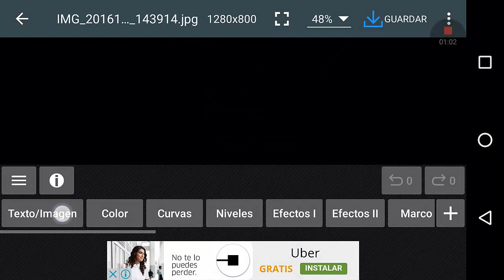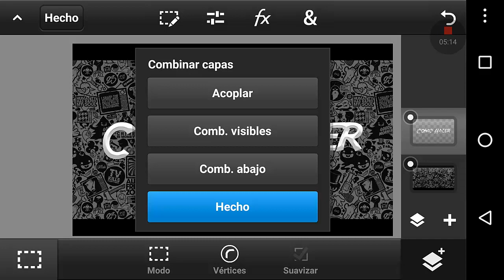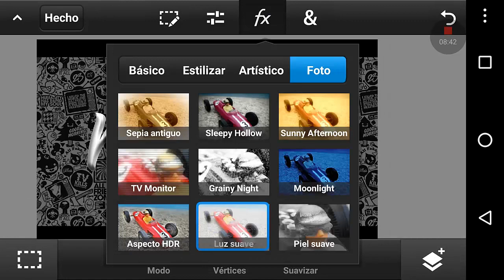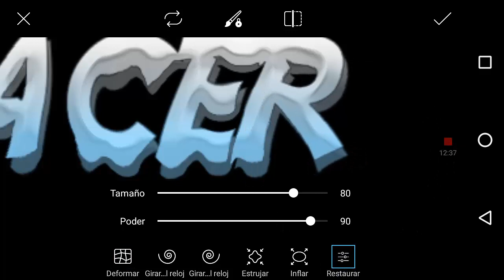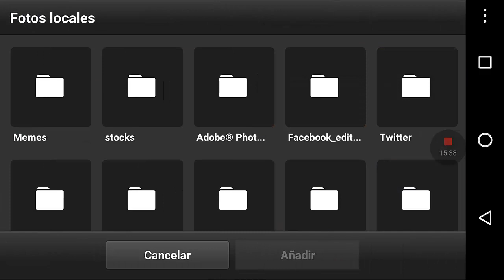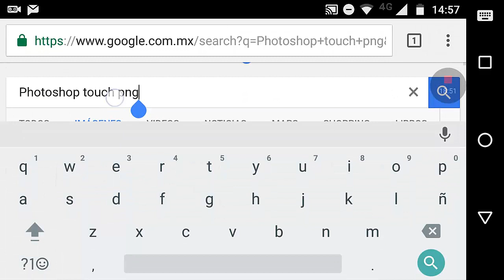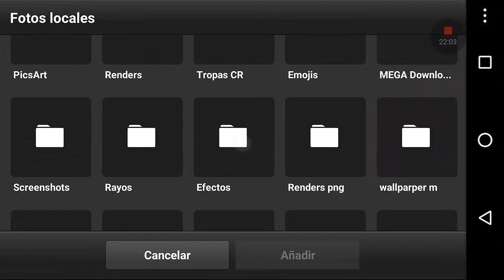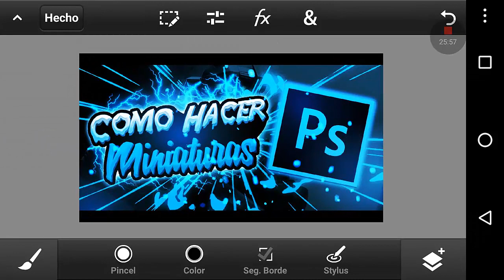Como hacer MINIATURAS en ANDROID//Ps Touch//AndroidEnergy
▶Oye Abreme Te Pasó Mi Pack◀

Sólo entra al link y espera 5 segundos y le das en skip this add//Saltar publicidad

Toda ayuda es bienvenida de antemano gracias

Preguntas Frecuentes
¿Cancion de mi intro?

R=Camtasia studio 8 (PC)

TODOS MIS PACKS GFX! [ANDROID]
▶Mis metas de subs
500✔
1,000✔
5,000✔
10,000✖
100,000✖